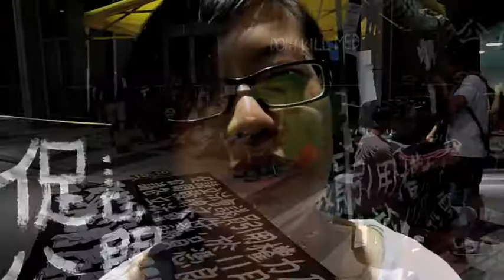Cantonese cover 粵語翻唱 "This is My Dream" + raw footage for short doc "HKtv Revolution" 香港電視革命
I'm the filmmaker of short documentary working title "HKtv Revolution" 香港電視革命. This Cantonese cover of "This is My Dream" has been produced to possibly be used in the short doc. Permission to use the song has been given by Mr. Kashy Keegan.
Credit: "This is My Dream" music by Kashy Keegan
Lyrics by Norris Wong@朱Sir創作組 (with minor modifications, two words changed)
Cantonese cover 粵語翻唱 by Aileen Kwan
clips edited by  kempton.ideasRevolution.com